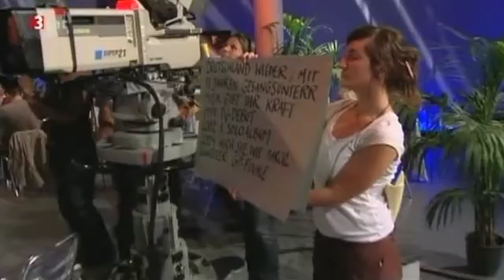Die Mayrhofner - Grand Prix der Volksmusik (2007)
Seitenblicke (2007)